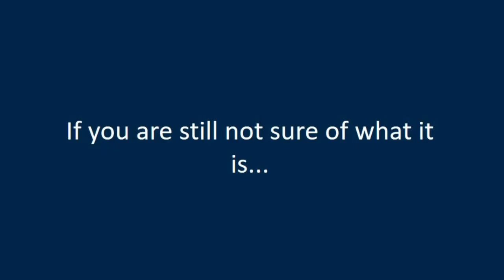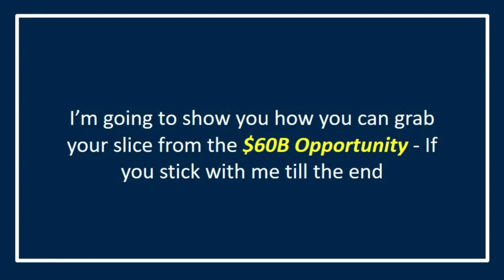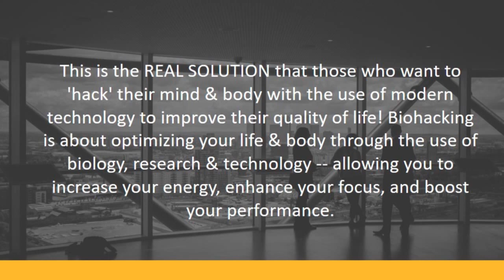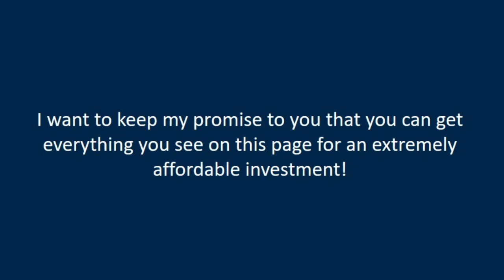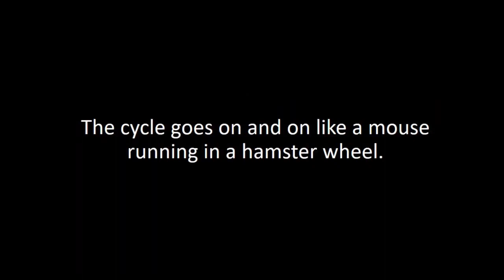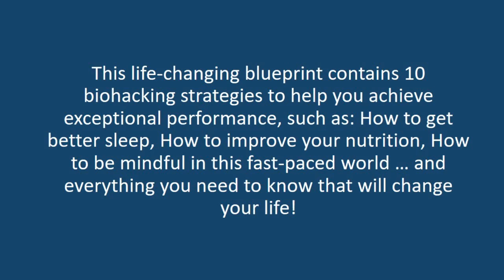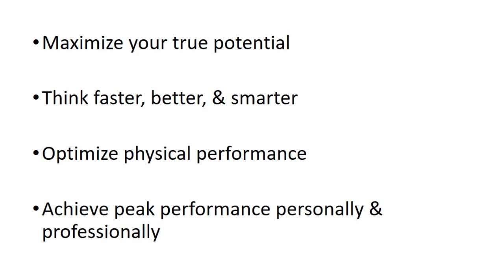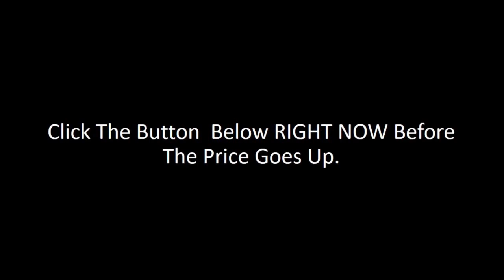Biohacking Secrets PLR Review Demo Bonus - Top Secret Lifestyle Hacks For Optimal Living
Demo Video Begins at: 09:47 (click timestamp to skip ahead)

What is Biohacking Secrets PLR?

Shaun & Cally has released top quality "self-help new health trend" PLR called "Biohacking Secrets" - Top Secret Lifestyle Hacks For Optimal Living.

Best of all, you can edit and rebrand the product as you wish.

So what exactly does the term "Biohacking" means? It's the integration of modern science, biology, research & technology to "optimizing" and "upgrading" the human's mind and body.

Biohacks promise anything from quick weight loss to enhanced brain function... and as you might have guessed: more people are hopping into this modern health trend!

One of the things people want in life is to 'biohack' their mind & body so they can maximize the quality of their life through modern technology, biology and research.

This Biohacking Secrets guide will teach you everything you need to increase your energy, enhance your focus, and boost your performance which leads to a more fulfilling life.

PLUS..

Here's My PERSONAL Exclusive "Biohacking Secrets PLR" Custom Bonus Offer for You:

(High-quality and closely related to "Biohacking Secrets PLR")

- Bonus #1: Newbie Guide To Private Label Rights

- Bonus #2: Newbie's Guide To Resale Rights

- Bonus #3: 15 Day Resell Rights Success

- Bonus #4: Launch Craze Profit Kit - Learn how to play the big money game and cash in with digital product launches!

- Bonus #5: Digital Product Launch Kit - This exclusive training shows you exactly everything you need to build a successful digital product business online from scratch to your first $500 per day within your first month!

- Bonus #6: Bob Bastian's Product Launch Secrets

- Bonus #7: Easy Info Launch Crash Course

- Bonus #8: How To Structure Your Product Launch

- Bonus #9: $100 Product Launch System

- Bonus #10: PLR Profit Secret Vol.2

1.

Vegan Diet PLR Review Bonus - Vegan Diet 101 - A Complete Guide to a Cruelty Free Diet